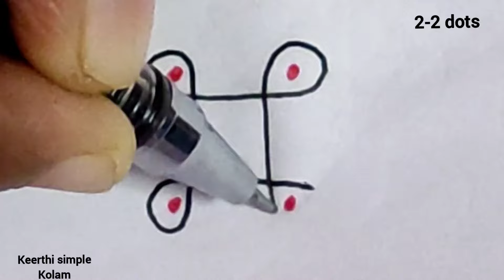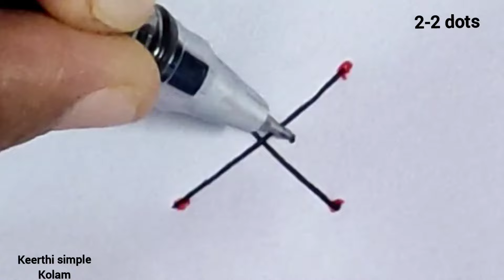5 days 5 simple rangoli| 2-2 dots simple rangoli